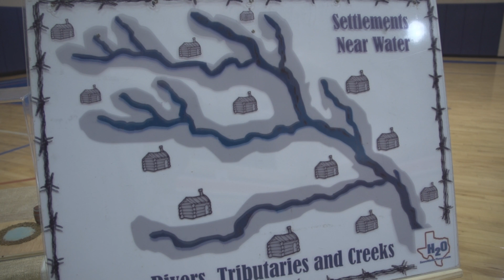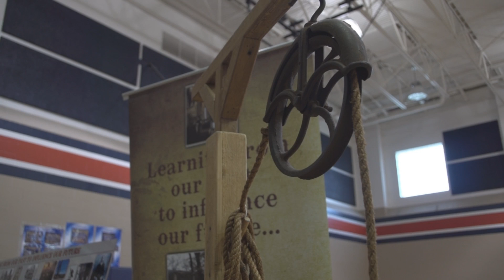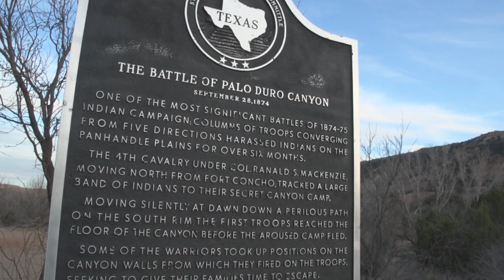Learning from our past to influence our future - A water conservation education program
A glimpse of the captivating topics included in SaveWaterTexas' water conservation curriculum, "Learning from our past to influence our future." for more information.